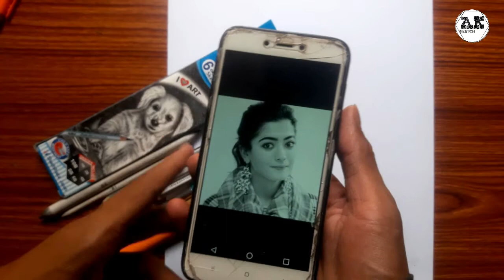sketch of rashmika mandanna //1st part step by step sketch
hey there

          I will tell you this drawing  in a very easy way, then you see the whole video. Here complete sketch step by step tutorial I used an artline  pencil to make this case and shed  it up quite well.
This drawing is good for biggners .  If you are biggners  watc

Photo link

  How am I sheding and can be motive?
In the same way, by following me you can correct your drawings to a great extent.
  By the way I am sketching my drawing.
 Do the same to you.

l

link of all materials 👇👇👇👇

Ivory sheets

 And save to corona virus